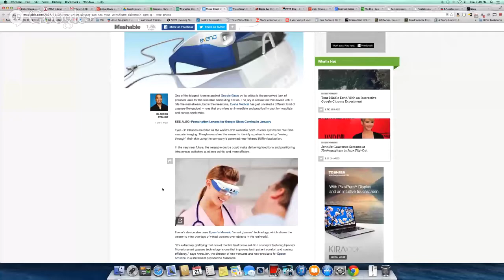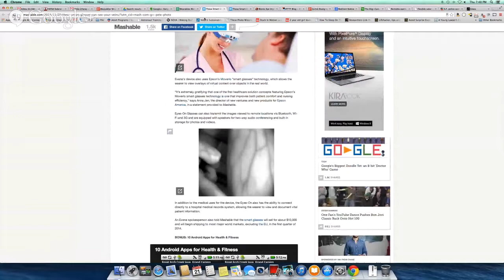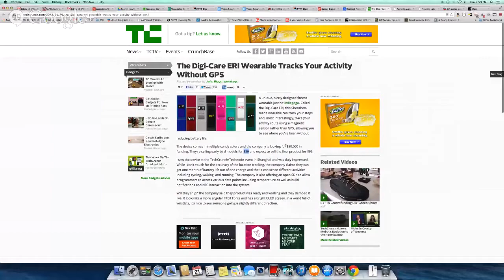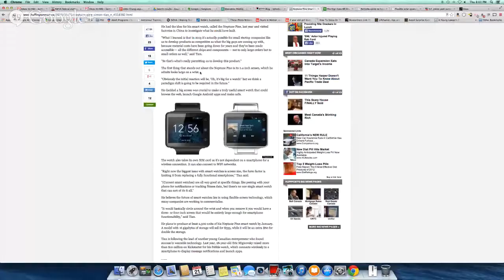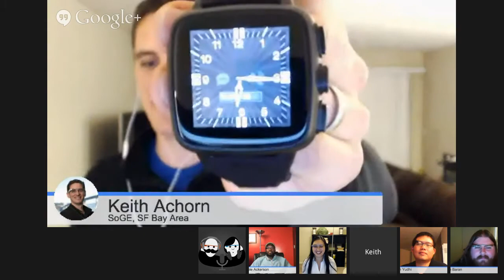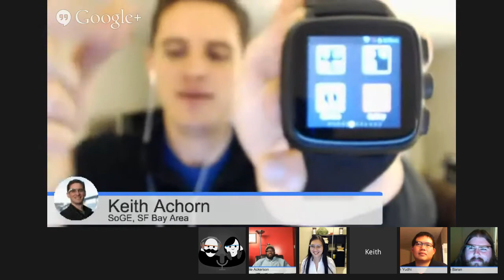Wearables Weekly - Episode 21